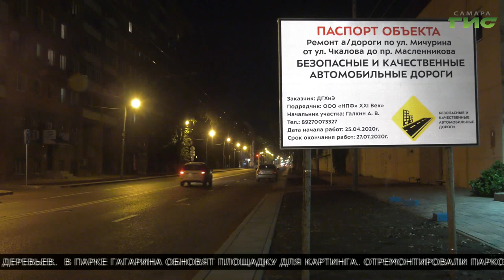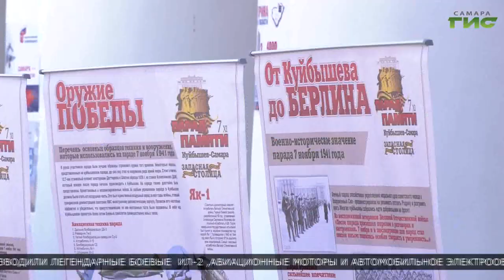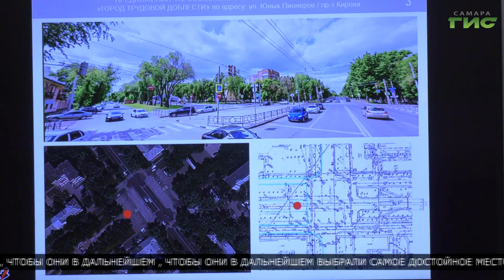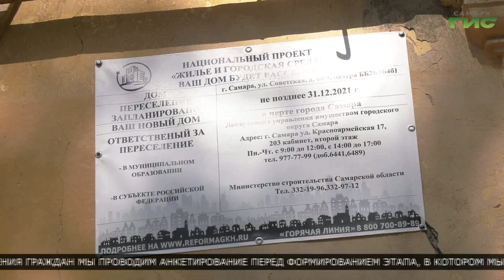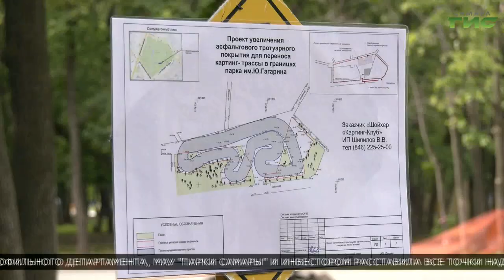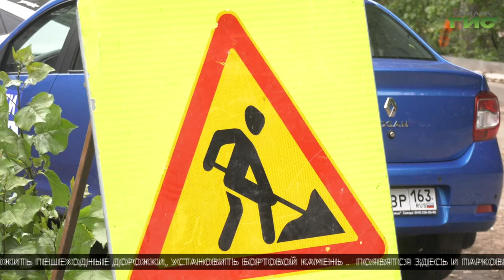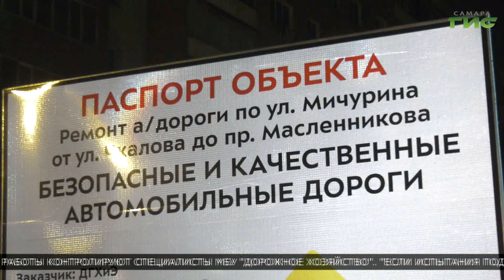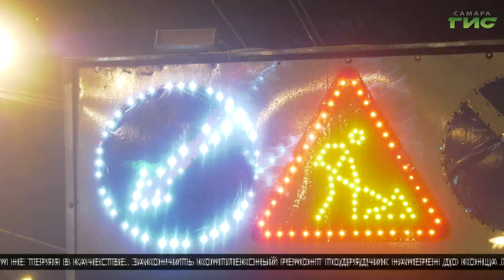"События" (Неделя в Самаре) от 08.08.2020